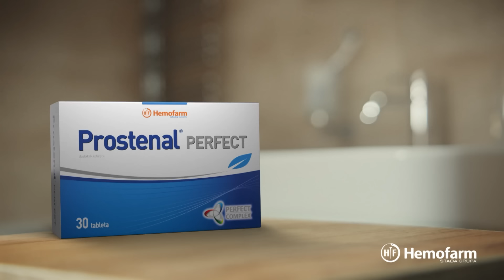Prostenal | Hemofarm | 13s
Prostenal Perfekt - za zdravlje prostate, pravilan rad urinarnog trakta i bolju potenciju.